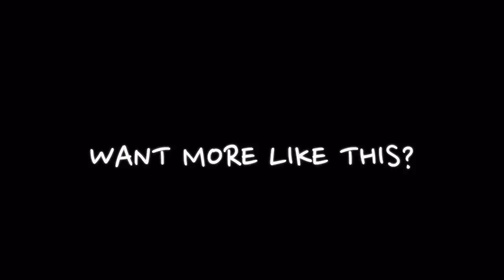Fender Custom Shop Limited 1955 Relic Stratocaster Sunburst Serial No CZ523964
👆 Welcome to Top Shelf Guitars, a series of short videos that show off the most beautiful guitars in our store.

This video features a Fender Custom Shop Limited 1955 Relic Stratocaster & you can find out more about this guitar (& maybe even buy it!) by clicking

The audio in this video was recorded using a Fender Hotrod Deluxe and a Marshall JCM800 Amp using a Lehle Little Dual A/B switcher, recorded with a Røde NTR and a Shure SM57 mic into a Universal Audio Apollo 8P interface.

The loops are recorded using a TC Ditto. You can find out more about all these products